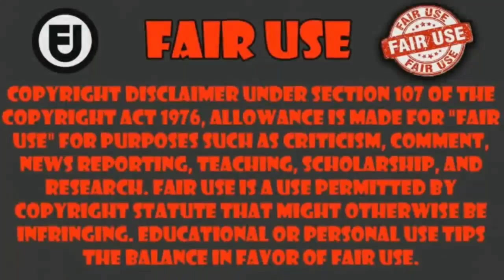cuando la waifu te toma una foto y pasa esto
Anime Giji Harem capitulo 3      ___________________________